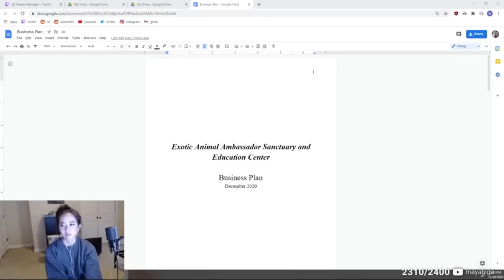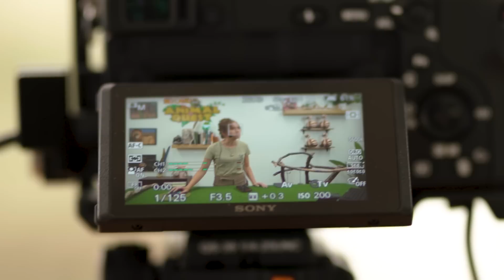Meet The Team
Meet the team behind Alveus!